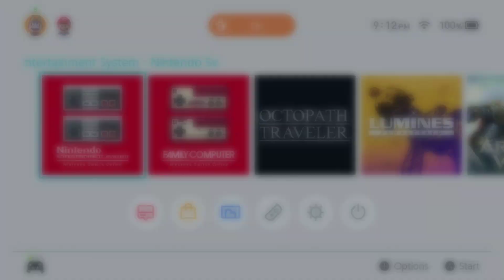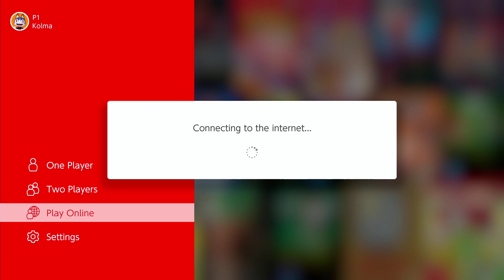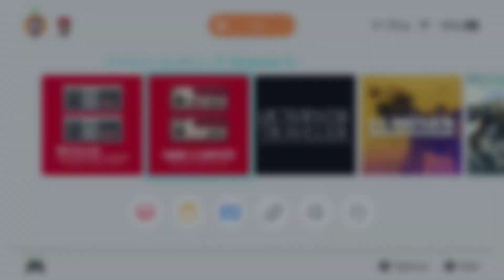Quick look at Nes and Famicom collection for Nintendo Switch